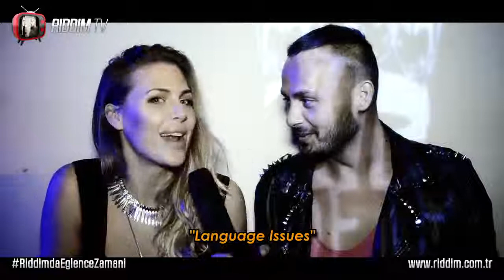RIDDIM TV - 14 Şubat 2015